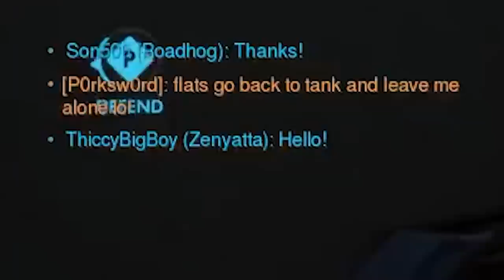Is that Flats? No its a soundboard..